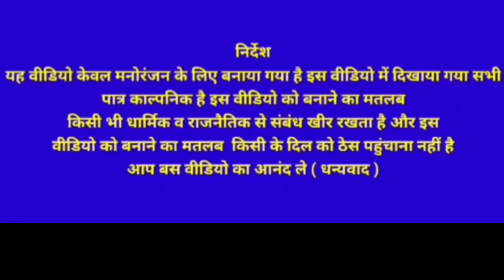किडनी चोर || Kidney Chor 2022 | Badmash Chacha Video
Editor' Mukarram
Director "mukarram
Thumbnail by Mukarram
Script , By Mukarram

Camera Man Badmash Chacha team
=: Actor's
1shanawaj
2 Mukarram
3 sanowar
4 julfakar
5 amar
6 ayan

यह वीडियो से मनोरंजन के लिए बनाया गया कृपया कोई दिल पर ना लें और गलत कमेंट ना करें धन्यवाद